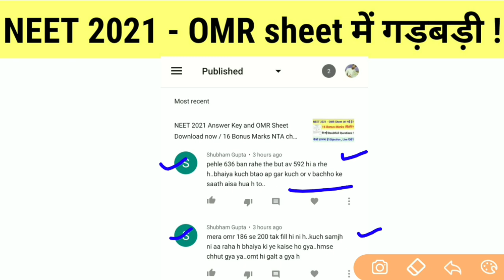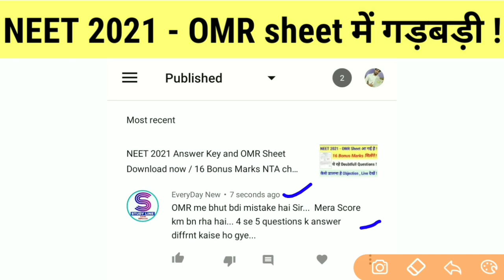NEET 2021 OMR Sheet में क्या आपके साथ भी गड़बड़ हुई है ? क्या सच मे OMR Sheet में बदलाव हुआ है ..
NEET cutoff is the minimum qualifying marks to be obtained to pass the NEET entrance exam  . NEET UG 2021 cutoff for general category candidates is 50th percentile. While for SC/ST/OBC and general-PH aspirants, NEET qualifying percentile is 40th and 45th percentile, respectively. Last year, NEET cutoff scores for the general category were 720-147, while for SC/ST/OBC it was 146-113. Medical aspirants will be shortlisted on the basis of NEET cutoff 2021 for admission to MBBS, BDS, AYUSH  , BVSc & AH and BSc nursing  courses. Candidates willing to study MBBS  / BDS  abroad must obtain NEET 2021 cutoff percentile and scores. According to last year statistics, out of 15,97,435 test takers, only 7,71,500 aspirants managed to pass the exam by securing NEET minimum qualifying percentile.

In case of vacant seats left, NTA  in consultation with the National Medical Commission (NMC) and Dental Council of India (DCI) may lower the NEET cutoff. NTA will prepare the NEET merit list 2021  on the basis of NEET cutoff marks. Based on the NEET 2021 cut off, the admission to 15% All India Quota (AIQ), 85% state quota, deemed/central university, ESIC/AFMS institutes, AIIMS and JIPMER colleges will be done. NEET counselling  for 15% AIQ, deemed/central university, AFMS/ESIC, AIIMS and JIPMER will be done by the Medial Counselling Committee (MCC). While on the basis of NEET 2021 cutoff, various state counselling authorities will conduct admission process for 85% state quota seats. Check the category-wise expected NEET cut off 2021, minimum qualifying percentile, cutoff ranks, tie breaking method and other details here.

What will be the NEET 2021 Qualifying Cutoff?
The cutoff scores of NEET 2021 will be announced along with the result on the official website. The minimum NEET 2021 cut off marks must be secured to pass the offline medical entrance examination. The minimum marks that are required in NEET for MBBS or other medical courses vary every year. The category-wise NEET UG 2021 cutoff percentile and scores can be checked below.NEET 2021 Cutoff - Category-wise Expected Scores
After the completion of the exam, various leading coaching institutes like Aakash, Career Point will release expected NEET cutoff  marks equivalent to the percentile. With the help of the expected NEET cutoff 2021, aspirants can have an idea of the rank to be secured using NEET marks vs rank  . Based on the NEET rank, aspirants can make a list of colleges to which they can get admission.NEET Cutoff Percentile and Scores - Year-wise Analysis
As per the brochure, NEET cut off percentile (minimum qualifying percentile of NEET 2021) provides the performance comparison of a candidate among others and gives idea of the NEET marks obtained. This means that the NEET cut off 2021 percentile determines on the basis of the highest marks mentioned in the NEET UG merit list prepared by NTA for MBBS/BDS admissions. For example, NEET 2021 cutoff for the General category is 50th percentile which means that aspirants from the same category need to secure equal to or more than 50% of the candidates who appeared for NEET 2021 exam.

As mentioned above, to qualify for NEET exam, aspirants need to secure the pass percentile and NEET 2021 cut off marks, as specified by NTA. Last year, NEET cutoff scores for the General category were 720-147, equivalent to the 50th percentile. For candidates from SC/ST/OBC category, the NEET cut-off score was in the range of 146-113, corresponding to the 40th percentile. Check the previous year's category-wise NEET cutoff and marks below.What is the use of NEET 2021 Cutoff?
Using NEET cutoff 2021, the merit list will be prepared by the NTA for admission to 15% All India Quota (AIQ), deemed/central universities, ESIC/AFMS institutes, AIIMS  and JIPMER  colleges. The Medical Counselling Committee (MCC) will conduct NEET counselling 2021 based on NEET qualifying percentile and scores. While, the NEET 2021 cut off for government colleges will be used by respective state counselling authorities for admission to 85% state quota seats and all seats in private colleges.

The admission to the following UG medical seats will be considered on NEET 2021 cut off:
15% All India Quota (AIQ) seats

85% State Quota seats

Deemed and Central universities

ESIC and AFMS

Private institutes

AIIMS institutes

JIPMER colleges

Factors determining NEET cutoff
NEET cut off 2021 are determined on the following factors for MBBS/BDS admissions:

Number of candidates who appeared for the NEET exam
NEET difficulty level
Total NEET seats  available
How to calculate NEET cutoff 2021 percentile?
NTA has defined that, “A percentile rank is the percentage of score that falls below a given score in a group.” NTA will apply the below-mentioned formula to calculate NEET cutoff percentile scores.